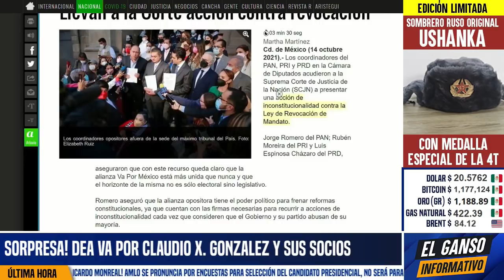AMLO VA DE GANE! CLAUDIO X Y EL PRIAN YA NO QUIEREN REVOCACIÓN DE MANDATO. IMPUGNAN EN LA CORTE